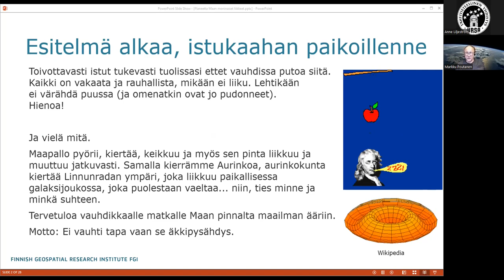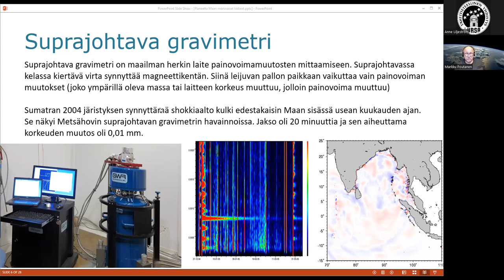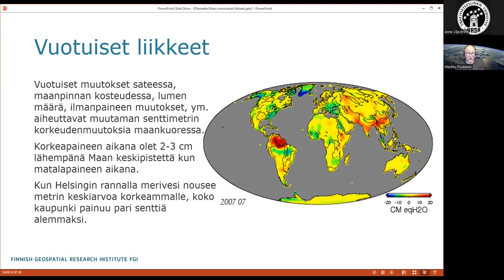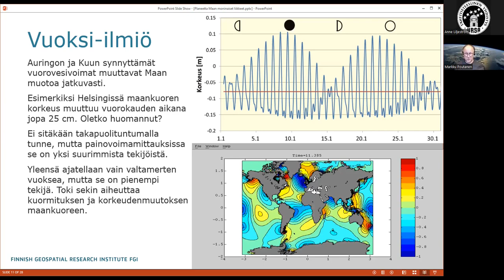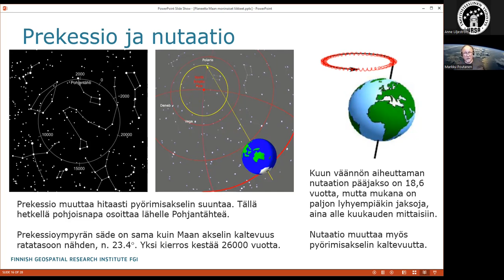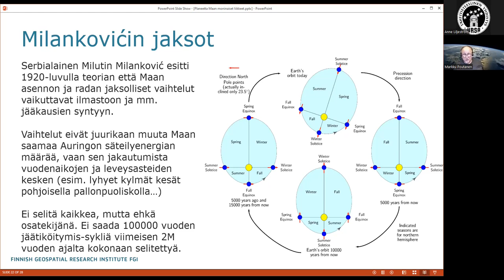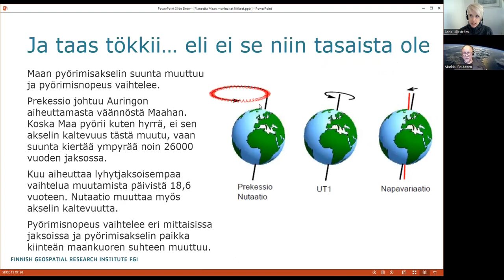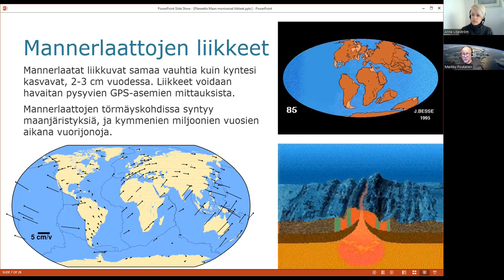Ursan esitelmä: Markku Poutanen – Planeetta Maan moninaiset liikkeet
Kuvittelet istuvasi paikallaan kuuntelemassa tätä esitelmää. Vielä mitä. Maapallo pyörii, kiertää, keikkuu ja myös sen pinta liikkuu ja muuttuu jatkuvasti. Edes Maan pinnalla emme pysy hetkeäkään paikoillaan. Samalla kierrämme Aurinkoa, aurinkokunta kiertää Linnunradan ympäri, joka liikkuu paikallisessa galaksijoukossa, joka puolestaan vaeltaa... niin, ties minkä suhteen.

Vauhtia riittää mikrometrien värinöistä kosmisiin kiitoratoihin. Miten Maa liikkuu, mitä väliä sillä on ja miten se vaikuttaa meidän jokapäiväiseen elämäämme? Voiko liikkeitä huomata itse? Entä miten muutoksia mitataan?

Puhujana tutkimusprofessori Markku Poutanen Maanmittauslaitoksen Paikkatietokeskuksesta.